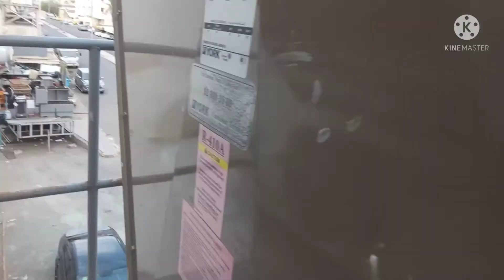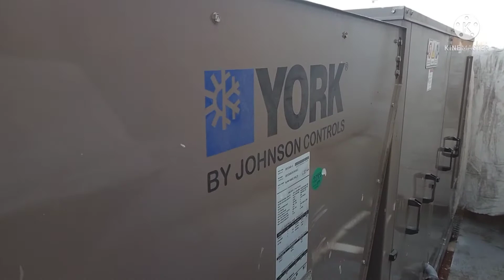Naherapan Ako maglinis Sa Aircon na to.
Central Aircon